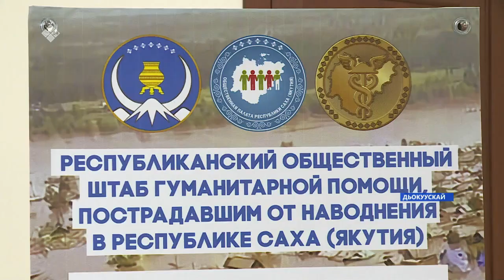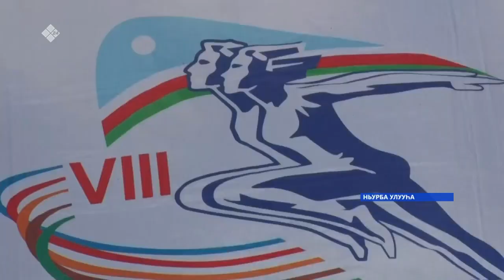«Саха сирэ» информационнай биэрии. От ыйа 20 күнэ 13:30ч